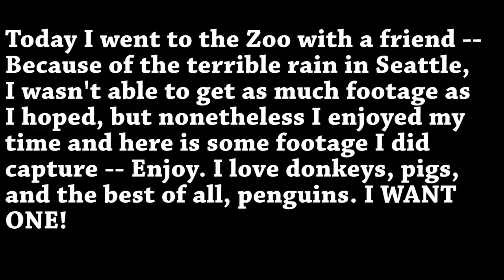The Woodland Park Zoo